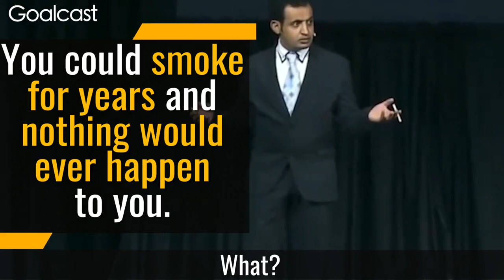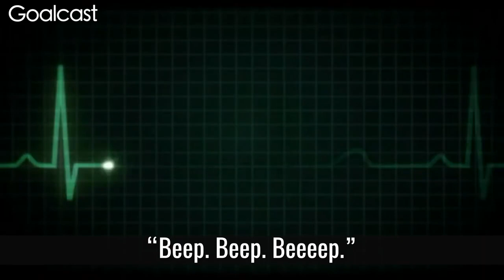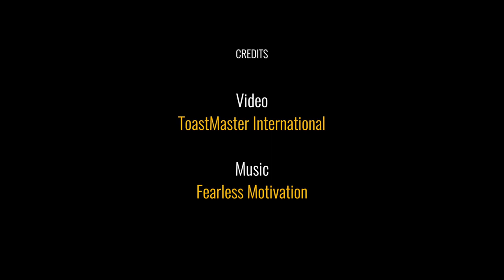This is why EVERY word matters Credit Mohammed Qahtani Goalcast